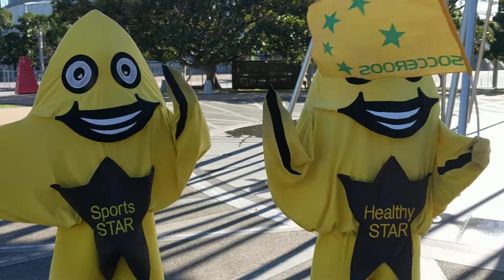Catch the STARS be on STARStv Catch the STARS be on STARStv.com.au